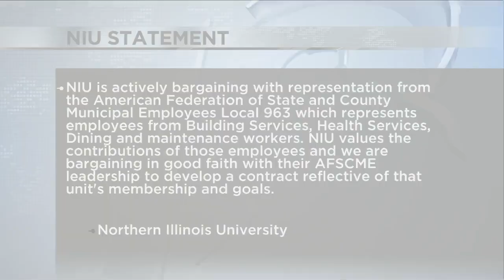NIU Employees Demanding Better Pay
Local union representing certain NIU departments in talks for a new contracts that hopes to address staffing shortages.